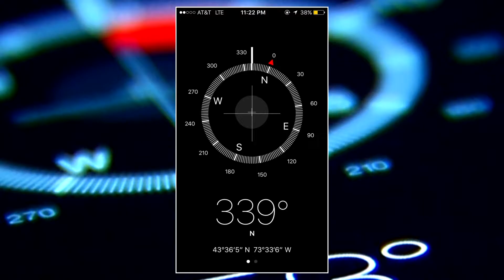LOST IN THE WOODS